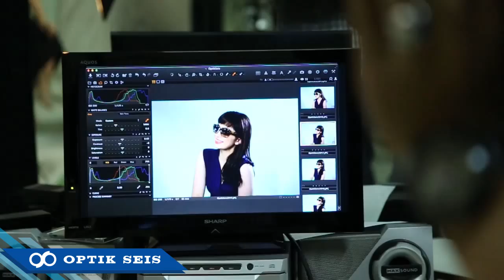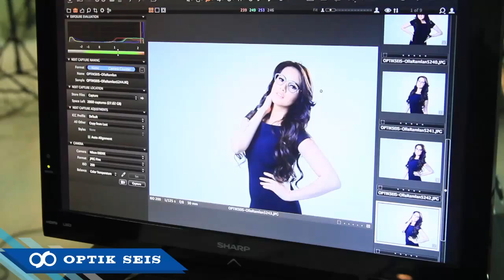Behind The Scene photoshoot with Ussy Sulistiawaty and Olla Ramlan for Optik Seis billboard images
The making of Optik Seis promotion and billboard advertisement with Ussy Sulistiawaty and Olla Ramlan